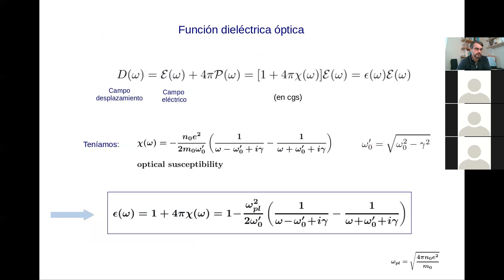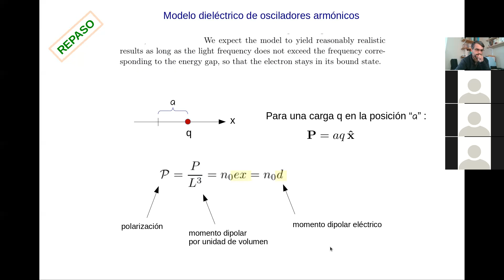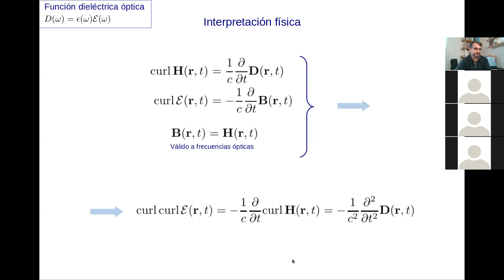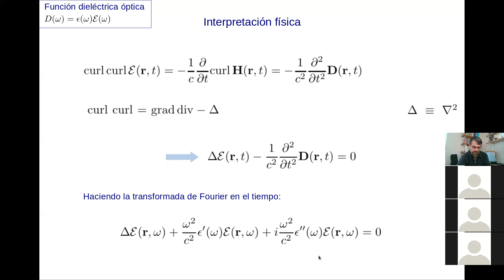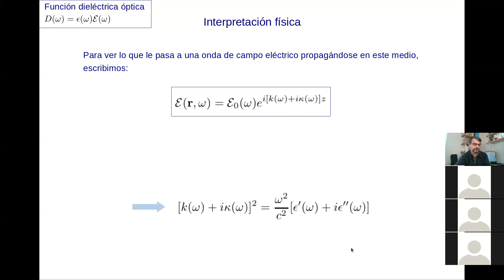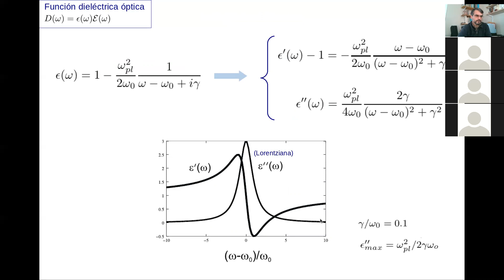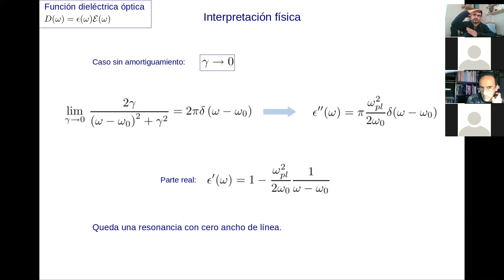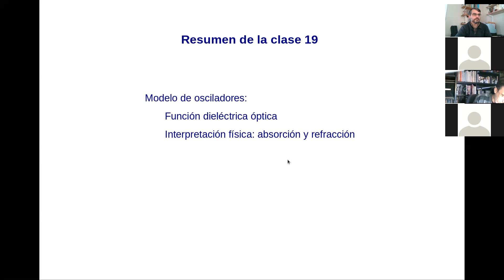Fenómenos Colectivos en Materiales Cuánticos: Clase 19 parte 2: Modelo dieléctrico de osciladores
Clase 19 parte 2: Modelo dieléctrico de osciladores